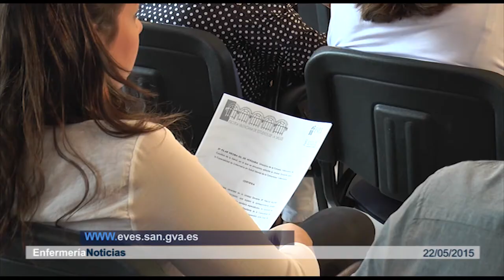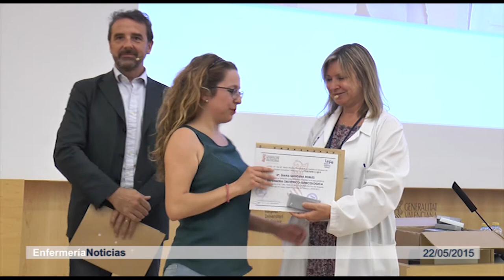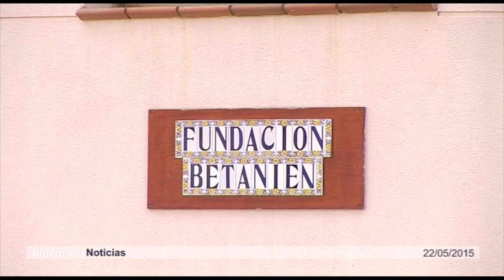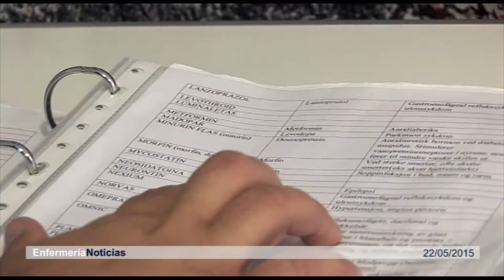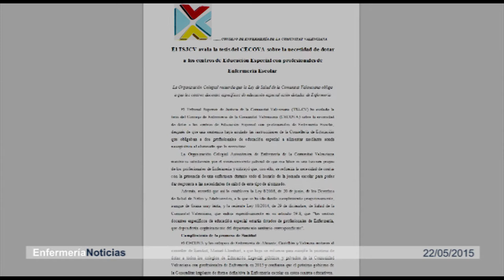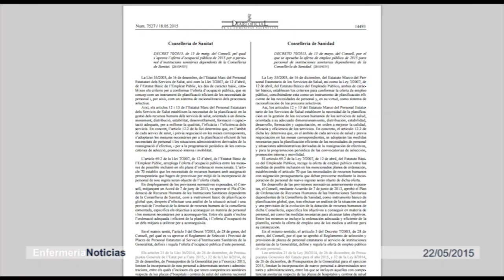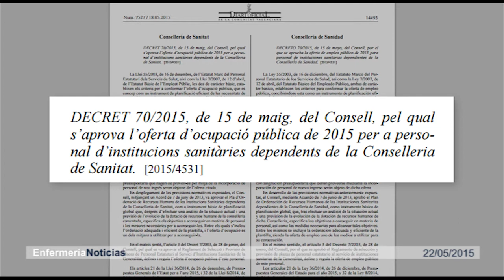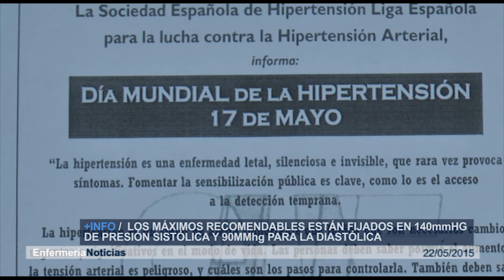Informativo 22/05/2015 | Cecova TV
Es época de entrega de trabajos finales, exámenes y despedidas. Nos vamos a centrar en estas últimas porqué una semana tras otra se suceden los actos de final de curso. Además, en este Informativo os presentamos a Javier Lucas. Enfermero alicantino que trabaja como supervisor en una residencia para personas dependientes de Noruega y que está ubicada en Alfàs del Pi (Alicante). No os perdáis tampoco la exposición sobre Enfermería que acoge el Colegio de Valencia.